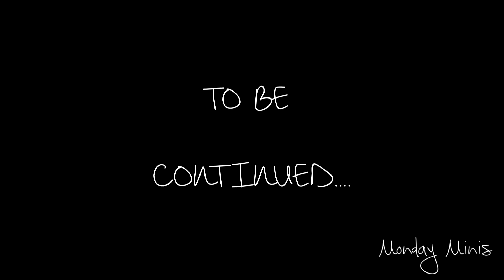The Gift Part 1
The Gift  Part 1 Monday Minis dec 7th 2015
A collaborative film project between two Matt's

Concerto In F Minor for Violin, String Orchestra and Continuo, Op. 8, No. 4, RV 297,

Waltz No. 1 in D-Flat Major, Op. 64, "Minute Waltz" - Henrik Måwe

memories : stockwaves 2015